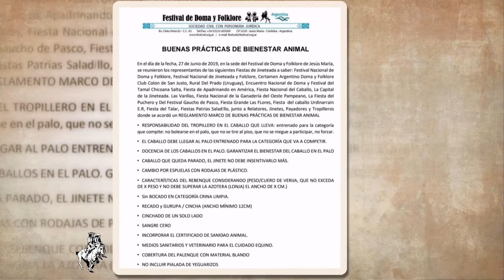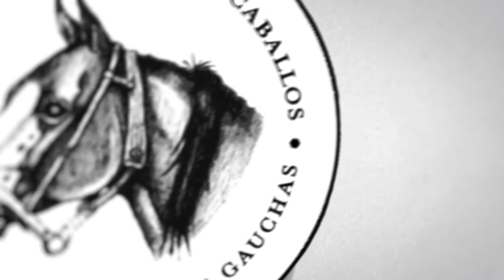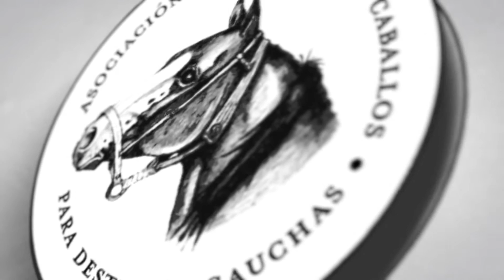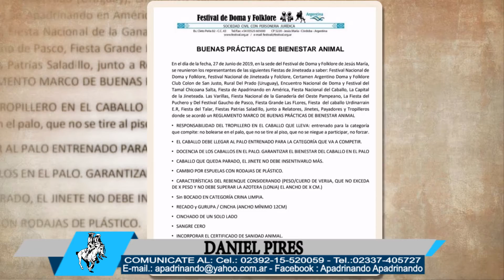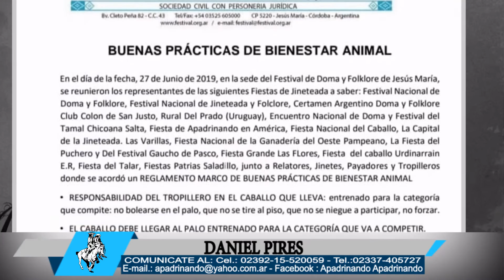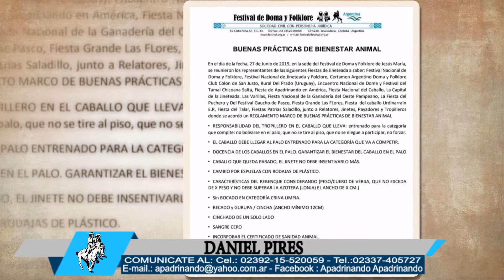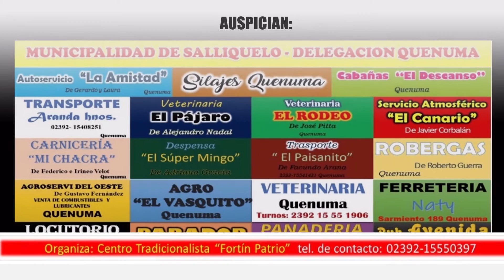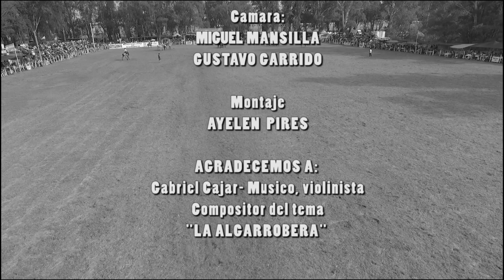PROGRAMA N°94 - Programa Especial , recordamos Fiesta de la Ilusión Gaucha en BUNGE